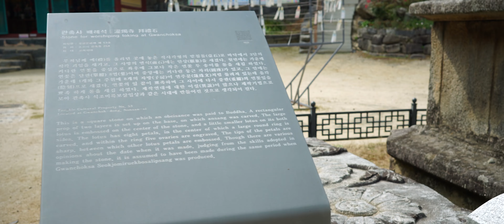보물에서 국보가 된 문화재, 논산 관촉사 석조미륵보살입상 [4K 해상도]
보물에서 국보가 된 문화재, '논산 관촉사 석조미륵보살입상'의 독특한 모습을 4K 해상도로 생생히 감상해 보세요.

관촉사 석조미륵보살입상은 1963년 보물(제218호)로 지정된 후 55년 만인 2018년 국보(제323호)가 되었습니다.

[제10기 문화재청 대학생기자단 김정안 기자]